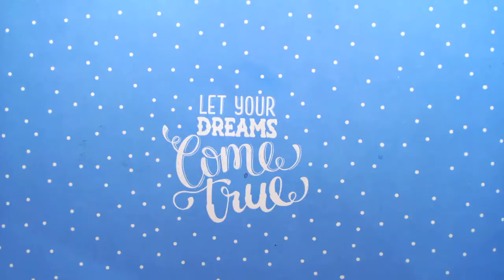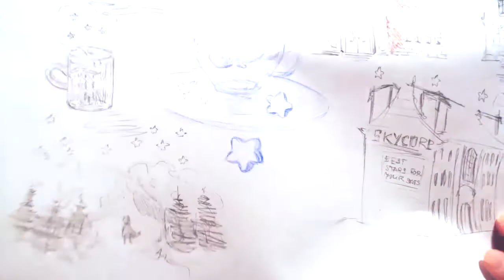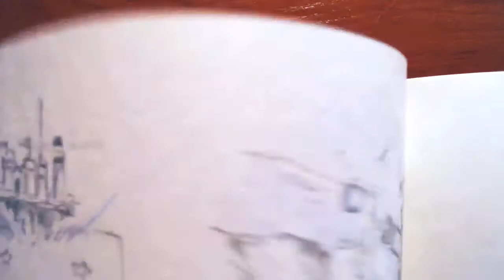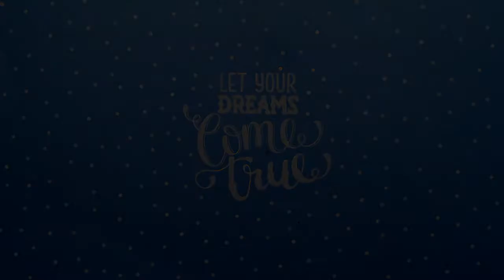Old sketchbook tour